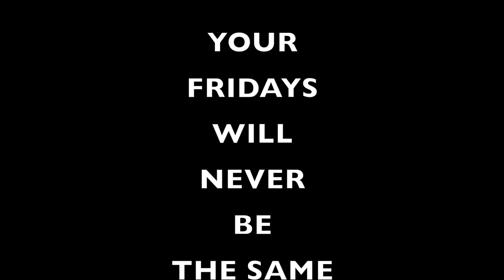Hog Dubai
J.A Hatta Fort Hotel   Ride#79